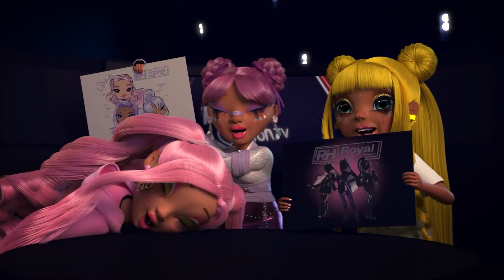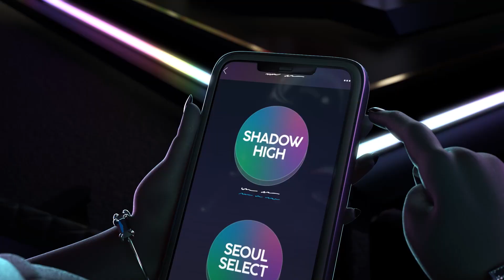🌈Rainbow High🌈 Temporada 3 Episodio 18 En Español Latino